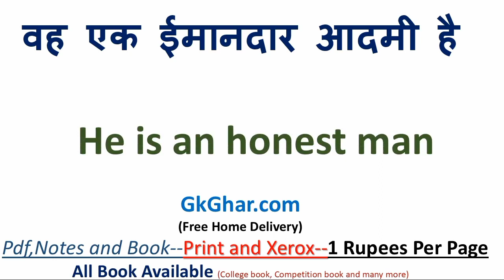यह एक आदमी है को इंग्लिश में क्या कहते हैं | यह एक आदमी है in English